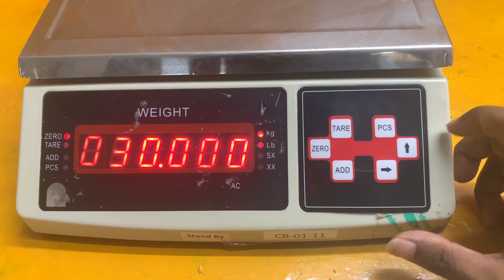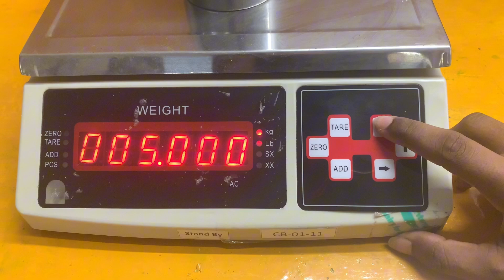how to calibrate a digital scale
- Place a known weight on the scale
- Adjust the zero point until the weight is displayed correctly
- Repeat steps 1-2 until the scale is accurate

Things to understand before calibrating a digital scale
- The scale must be in grams
- The weight used must be accurate
- The scale must be level

What you need to calibrate a digital scale
- A digital scale
- A known weight
- A screwdriver

How to troubleshoot a digital scale that is not accurate
- Check the zero point
- Check the tare weight
- Check the batteries

कांटा का कैलीब्रेसन कैसे करें,how to weight machine calibration essae teraoka / weight मशीन का सेंटीग कैसे करें या calibration,weighing scale settings,solar fence guard repairing,weighing scale calibration,zattaka machine repairing,vajan kanta repairing,jattaka machine,zattaka machine transformer,vajan kanta calibration,jattaka machine pcb,zattaka machine spares parts,hello card of weighing scale calibration,weighing scale calibratio,weighing machine setting